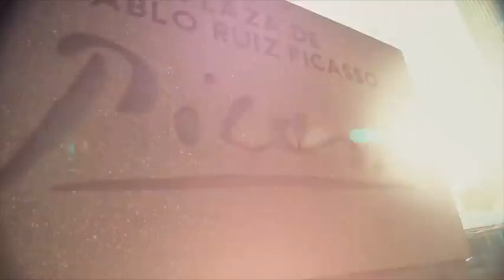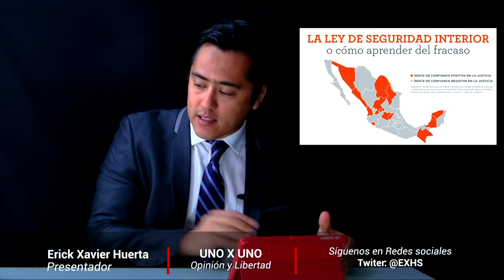Erick Xavier Huerte en debate «Ley de Seguridad Interior"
CAPÍTULO 196/PARTE UNO-SEXTA TEMPORADA. EN DEBATE, LEY DE SEGURIDAD INTERIOR, APROBADA YA POR EL SENADO DE LA REPÚBLICA. «Opinión y Libertad» es una iniciativa de Erick Xavier Huerta con la firme convicción y misión de promover y defender la cultura e instituciones de una sociedad libre a través del diálogo para poder entender a México y al mundo.